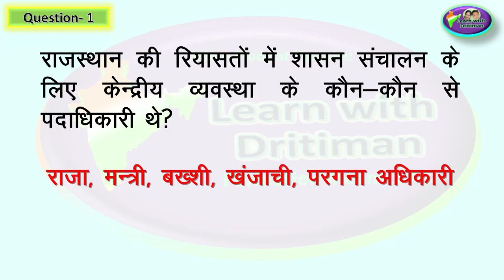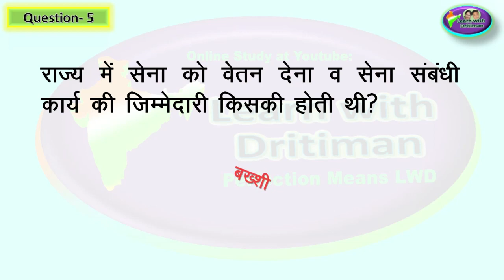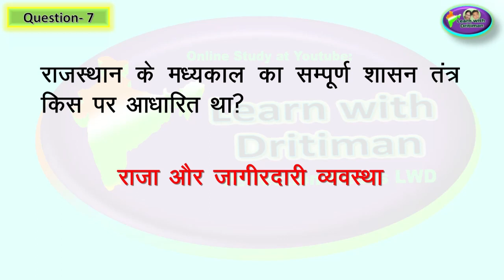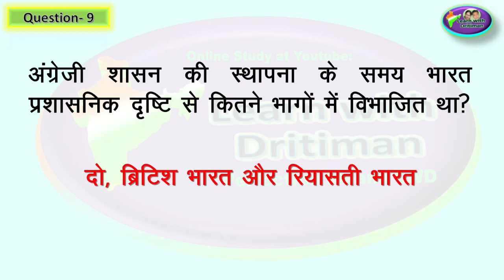rbse हमारा राजस्थान -class -6 ch-5 प्रश्न -उत्तर NCERT in hindi / NCERT इतिहास / Anu jadoun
राजस्थान gk
Ncert_history_class _6